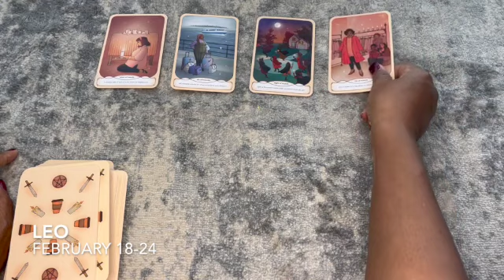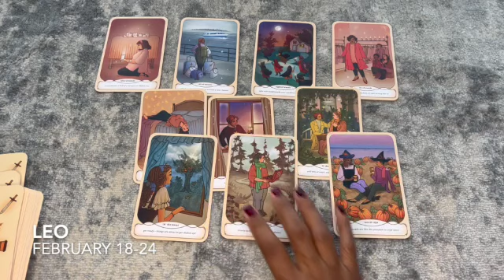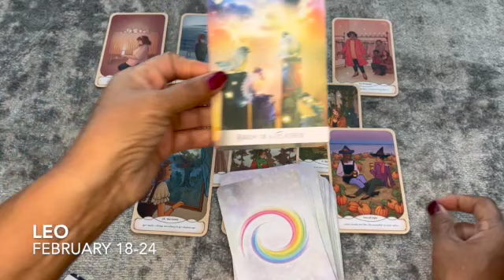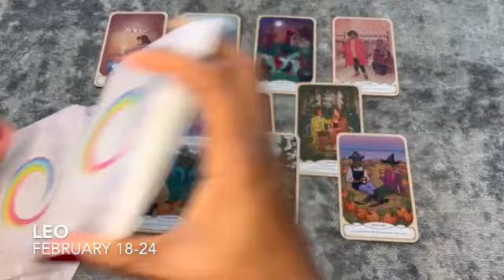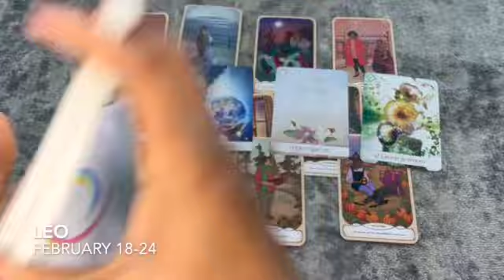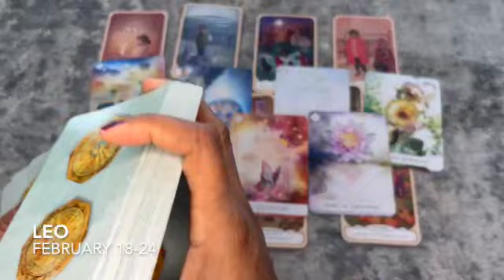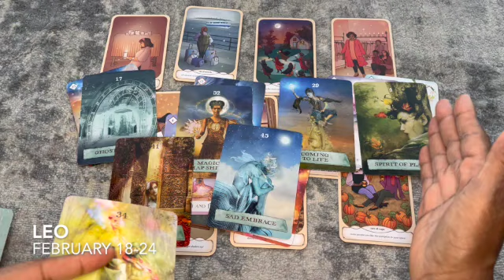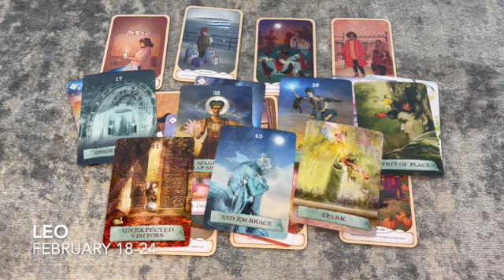Leo: February 18-24 - Just Go For IT!!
Hello.. Im Leigh. My mission is to help you by providing insight, understanding and clarity into your life. With help of my guides, Intuition and Clairaudience I use the tools of Tarot, Oracle and other Divination tools.

**FYI ** will never contact anyone for personal readings. If anybody contacts you posing as me (Southern Empress Tarot) please report them.